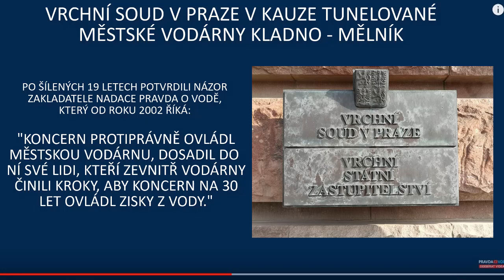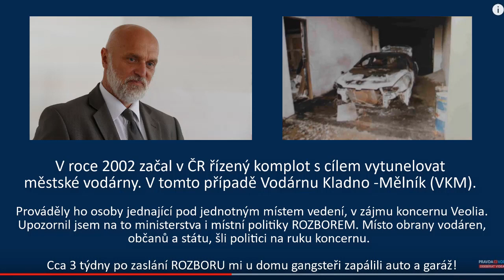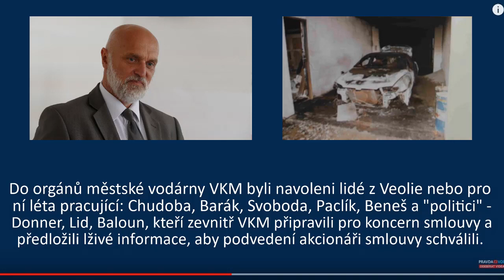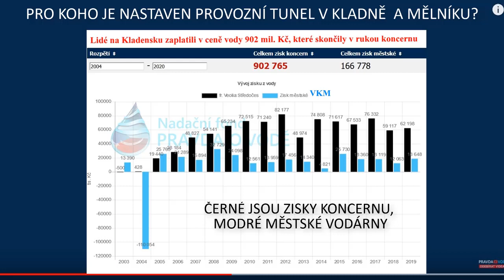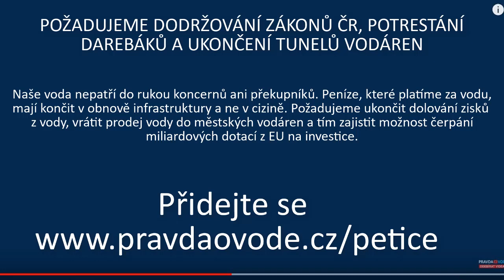Soud popisuje kroky k vytunelování Vodárny Kladno - koncern instaluje své lidi do městsksé vodárny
Kauza VKM, je ukázkový příklad, jak koncern protiprávně ovládl městskou vodárnu a pak ovládl monopol prodeje vody a zisky z vodného a stočného.

Pokud zatím videa neodebíráte, pak Klikněte na červenou ikonku ODEBÍRAT a zaškrtněte i symbol zvonečku, abyste byli informovaní o nahrání každého nového pořadu.

Důkazy prokazují, že VKM v rozporu se zákony ČR ovládal koncern Veolia na základě pochybného balíku smluv, které uzavřela města s ČESKOU SPOŘITELNOU, a.s., kterou za sebe k zastření skutečného stavu nastrčil koncern. Česká spořitelna jednala na základě pokynů Veolie.

• Veolie přiznala, že Smlouvy jsou jen zástěrka, že je majoritním akcionářem VKM a ovládá 60 % hlasovacích práv VKM – nabídka učiněná Veolií v roce 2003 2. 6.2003 – Nabídka Veolie na odkup akcií VKM Městu Kralupy
• Sama uvedla, že je majoritním akcionářem VKM a vodárnu přes provozní model vykuchá – Vodní hospodářství 10/2003
• Česká spořitelna přiznala, že jedná na základě pokynů Veolie – Nabídky Veolie  městu Odolena Voda.

Náš názor je, že dochází k porušení, jak zákonů obchodního práva, ale také práva trestního.

Vak Nymburk
Vak Hodonín
Vak Kroměříž
Vak Vsetín
Vak Vyškov
Vak Pardubice
Vak Přerov
Vak Mladá Boleslav
Vak Náchod